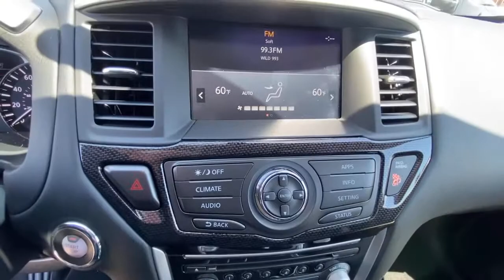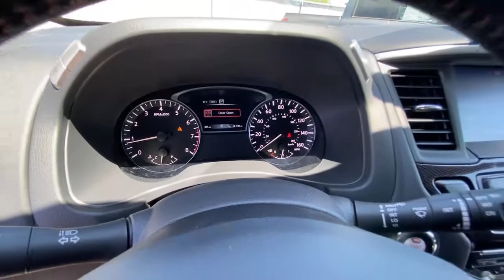2020 NISSAN PATHFINDER Redding, Eureka, Red Bluff, Northern California, Sacramento, CA 20N410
BRILLIANT SILVER New 2020 NISSAN PATHFINDER available in Redding, California at Crown Motors Redding. Servicing the Eureka, Red Bluff, Northern California, Sacramento, CA area.
2020 NISSAN PATHFINDER  - Stock#: 20N410 - VIN#: 5N1DR2BM0LC641831